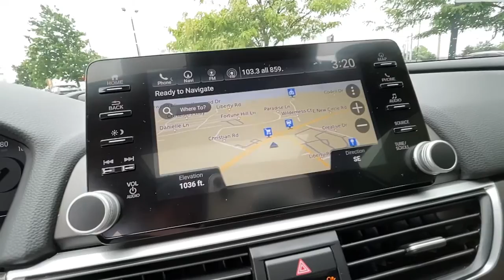2020 Honda Accord Lexington, Wyandotte, Colby, Becknerville, Clintonville, KY B30831A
Platinum White Pearl Used 2020 Honda Accord available in Lexington, KY at Lexus of Lexington. Servicing the Lexington, Wyandotte, Colby, Becknerville, Clintonville, KY area.
2020 Honda Accord Touring 2.0T Auto - Stock#: B30831A - VIN#: 1HGCV2F95LA002181

1264 E New Circle Road

LOW MILES - 20392! Platinum White Pearl exterior and Ivory interior Touring trim. FUEL EFFICIENT 32 MPG Hwy/22 MPG City! $2700 below J.D. Power Retail! Heated Leather Seats Sunroof NAV Alloy Wheels Heated Rear Seat. SEE MORE! KEY FEATURES INCLUDE: Leather Seats Navigation Sunroof Heated Driver Seat Heated Rear Seat. Honda Touring with Platinum White Pearl exterior and Ivory interior features a 4 Cylinder Engine with 252 HP at 6500 RPM*. PRICED TO MOVE: This Accord Sedan is priced $2700 below J.D. Power Retail. SERVICE COMPLETED: Service Work completed on this Honda Accord Sedan included: Complete Multi-Point Inspection Oil & Filter Change by a Factory Trained Technician Battery Voltage Test Tires Inspected Brake Inspection Emissions System Check Professional Detailed Inside and Out Function Test all Lights Check the Complete Exhaust System Cooling System Inspection Transmission Fluid Inspection Differential Fluid Inspection Function Test all Options & Accessories. WHY BUY FROM US: We here at Lexus of Lexington have made it our mission to provide a first class car-shopping experience to our valued customers throughout Lexington Frankfort KY Georgetown KY and Richmond KY. With our vast selection of new and used cars youll have the chance to browse our current inventory in a comfortable stress-free shopping environment. Visit us to take a test drive learn more about financing or service your car and we can assure that youll always be well taken care of! Pricing analysis performed on 7/25/2022. Horsepower calculations based on trim engine configuration. Fuel economy calculations based on original manufacturer data for trim engine configuration. Please confirm the accuracy of the included equipment by calling us prior to purchase.